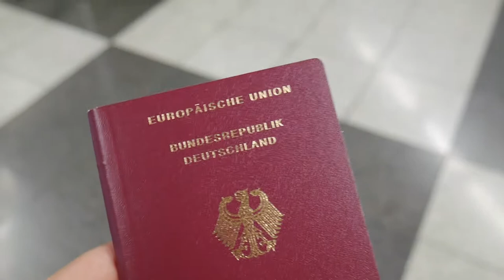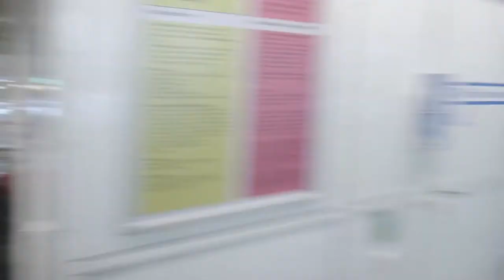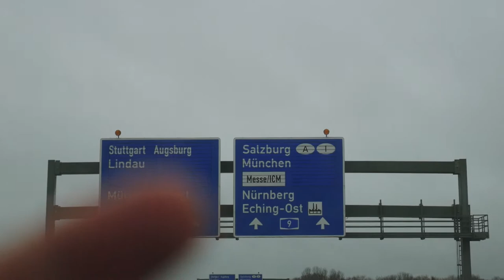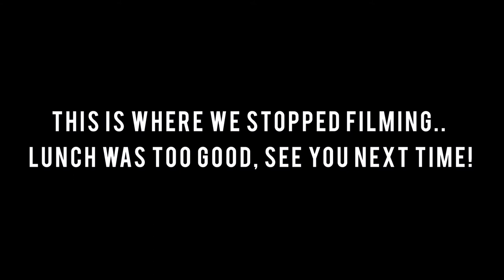WE FINALLY MADE IT!!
Husband and Wife travelling the world and vlogging to keep our friends and family up to date.

After 24 hours of flying we made it to Europe!  + we go shopping for all our ski and snowboard gear.  Ski vlog is next! ;-)